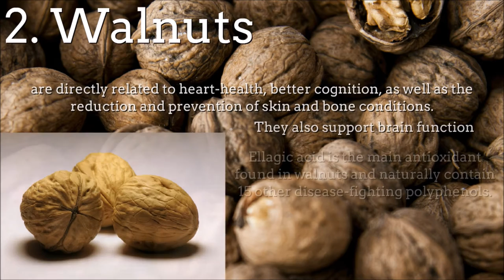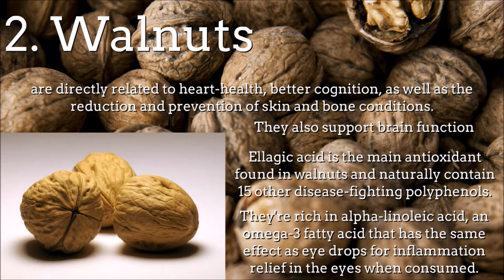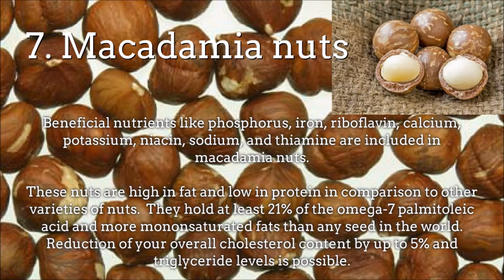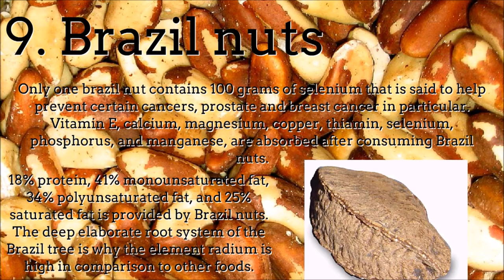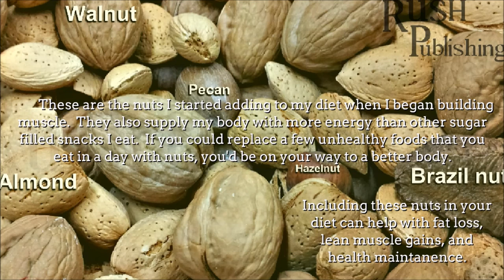Healthy Nuts for Muscle Gains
Are nuts good for bodybuilding?  In the video, I explain the benefits and inimical factors of nuts when they're eaten both properly and excessively. Your overall health is effected and the advantages of each nut individually are clarified.  The list is made of the best nuts for bodybuilding from my experience. Consume them on a regular basis to see for yourself.  A serving as small as 4 cups of nuts a week can improve organ health, build muscle, boost energy levels, and generally make you feel healthier. For more healthy bodybuilding foods and videos,